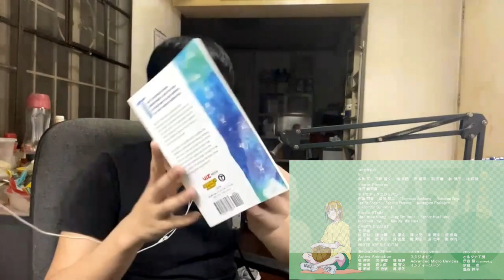TAIKI! SCORE! YUSA AND HYODO ARE FINALLY HERE! | Blue Box Episode 8 REACTION